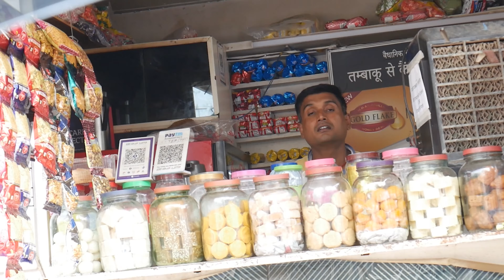Buying my roommate a special gift | Finding Fun Flips | The best shop in Delhi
It all started with my roommate's simple desire to eat his favorite childhood snack called Fun Flips. What happened after that was a never ending quest for fun flips which did end up on a satisfactory note.

Thankyou for making my adult years great for a while
- Editor

There's so much happening on IG these days, keep up on my IG for exclusive BTS.►

 PS - The song was Pandemic by  @Prabh Deep